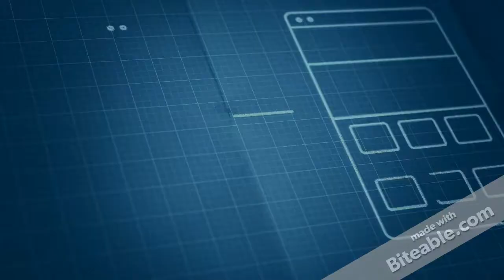Adishattv (Gaming Time) S1,EP39 - Uncharted The Lost Legacy , Star Wars BF 2 and More.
Hey Guys in today's epsoide of Adishattv (gaming time) we are talking about Uncharted The Lost Legacy , Star Wars Battlefront 2 , Batman The Telltale series and the batman arkham series...

Pre - order the game

Batman Arkham series

Thanks AH (: